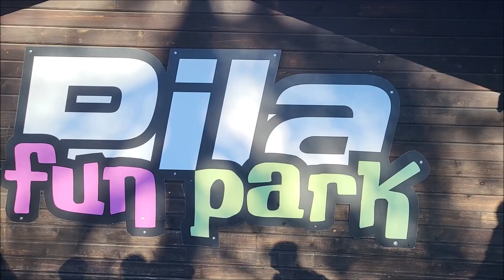A spasso con Emma e Lisa - 48 Saliamo in cabinovia a Fun Park Pila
La Telecabina Aosta-Pila è una cabinovia che collega la città di Aosta con la località Pila e relativo comprensorio sciistico nel comune di Gressan.

In meno di 20 minuti si supera un dislivello di circa 1200 metri lungo un percorso di circa 5 km.

La telecabina è in funzione nella stagione invernale (quando aprono i vari impianti) e chiude verso metà aprile. Riapre nella stagione estiva, da metà giugno fino ai primi di settembre.

Pila, Valle d'Aosta
Gennaio 2023